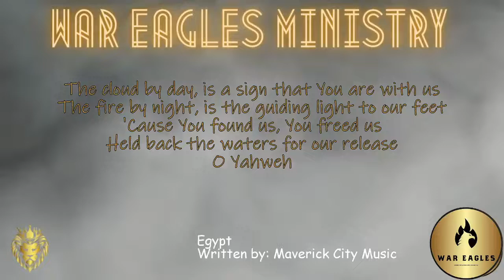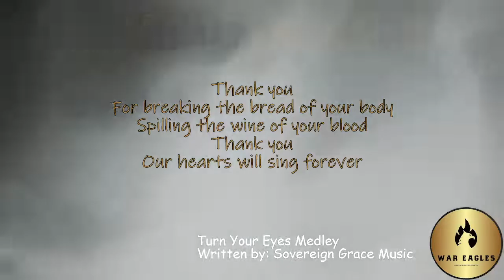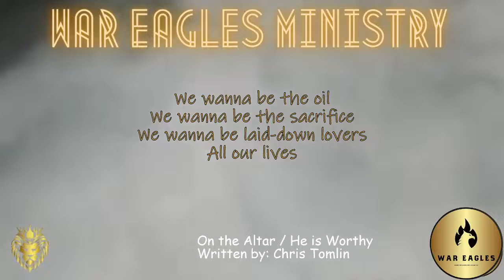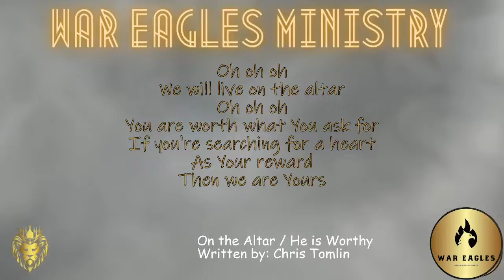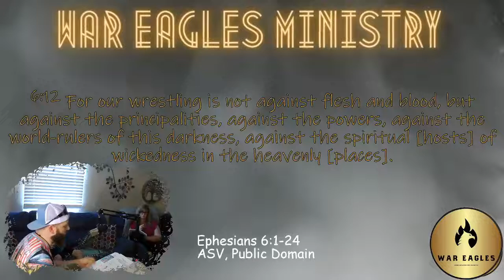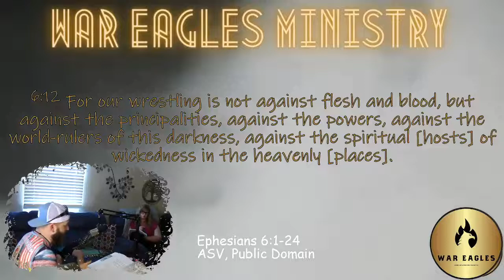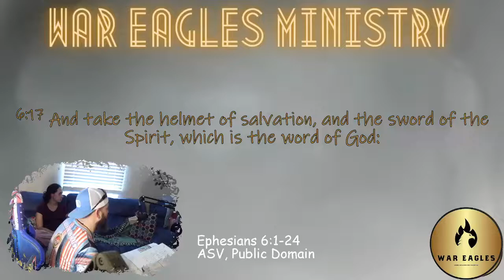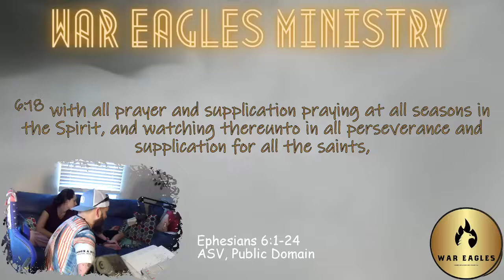Pastor Kyle Kitchens - Becoming a Spiritual Sniper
Pastor Kyle Kitchens from O.A.K. Ministries of the CSRA teaching on how to become a spiritual sniper.

⚔️ If you're looking for discipleship 🛡